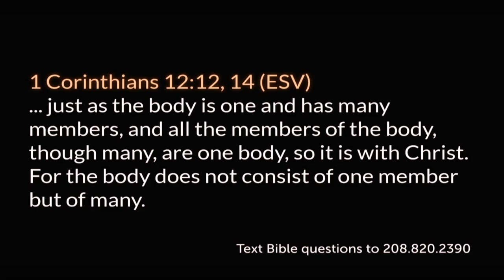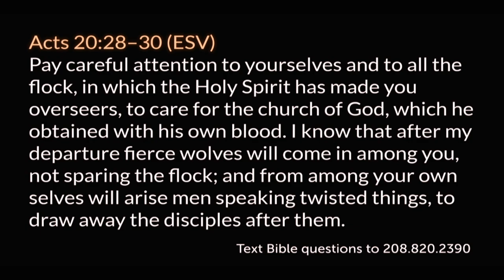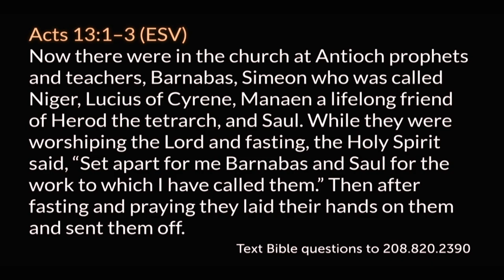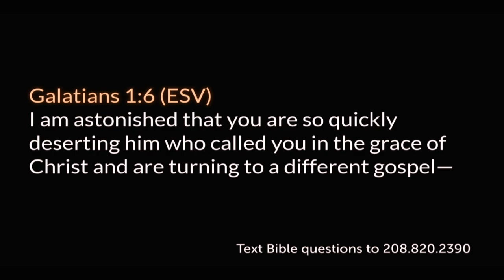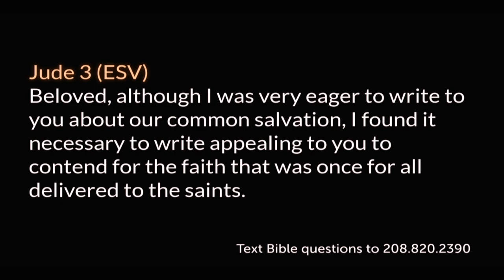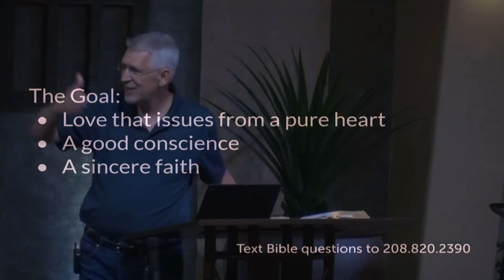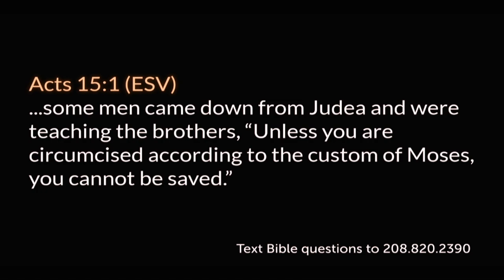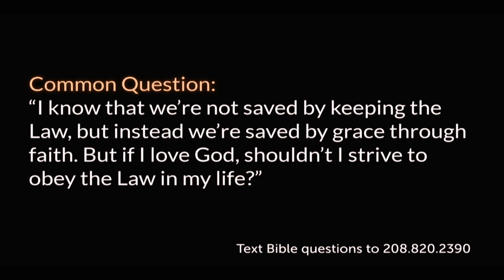1 Timothy 1 (Part 1) • An Apostle by the Command of God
A chapter by chapter and verse by verse study of 1 Timothy taught by Pastor Paul LeBoutillier of Calvary Chapel Ontario, Oregon. for online studies through the entire Bible.

(+1,000 views)